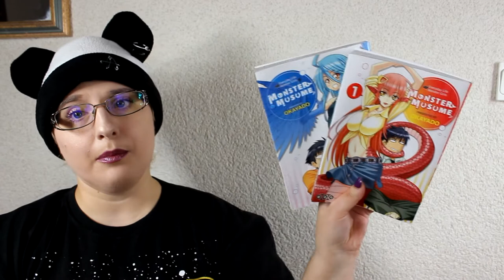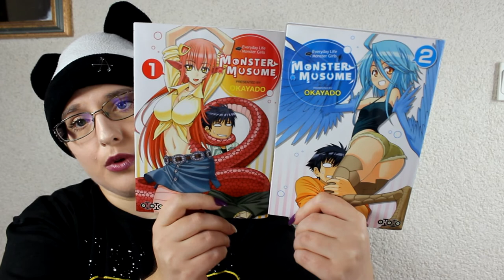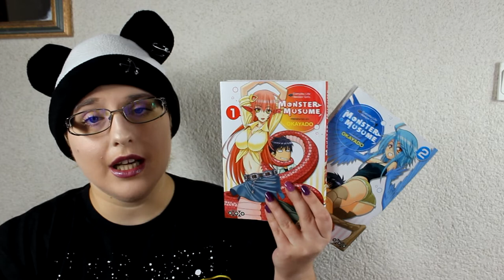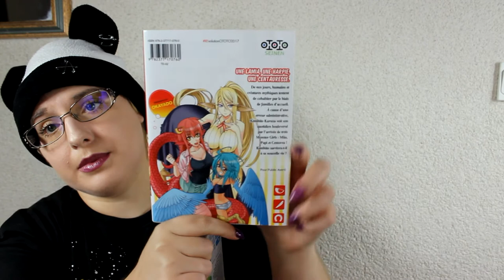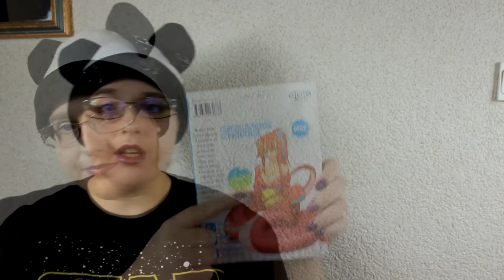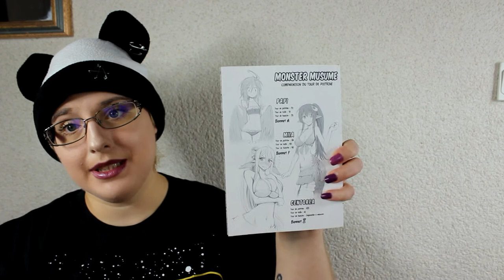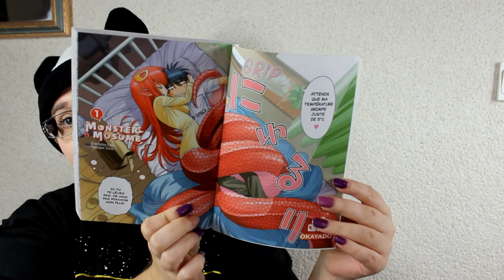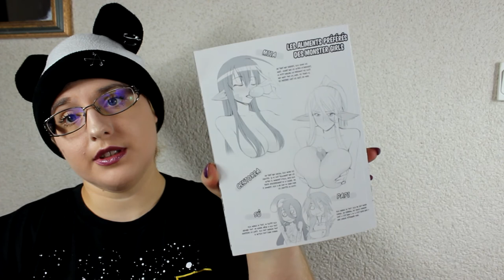[crash test manga] Monster Musume (Seinen//éditions Ototo)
RÉSUMÉ
Il y a trois ans, le gouvernement a révélé que les créatures mythiques ou semi-humaines comme les sirènes ou les slimes existaient. Depuis, des efforts sont faits pour les intégrer à notre population, notamment à travers un système de famille d’accueil. Dans le cadre du programme de rapprochement entre les humains et les Monster Girls, Kimihito Kurusu se voit plus ou moins imposer par la coordinatrice Madame Smith d’héberger Miia, une femme-serpent. Face au caractère impulsif et entreprenant de sa jolie pensionnaire (qui l’a rapidement rebaptisé « Darling »), Kimihito comprend vite combien il va lui être difficile de faire respecter les deux impératifs absolus que sont l’absence de violence entre humains et monstres et surtout, l’interdiction d’avoir des rapports sexuels interraciaux. Un challenge difficile, qui plus est lorsque la langoureuse femme-serpent est rejointe par une plantureuse centauresse et une jeune harpie aussi mignonne qu’innocente... et que toutes les trois ont très à cœur d’attirer son attention et de le blottir contre leur corps.

♥ kik. : HibikiPandi
♥ SNUPPS : HibiYume
♥ Periscope : HibiYume
♥ Fyuse : hibiyume

Boîte Postale :
Hibiki YUME
 BP 10002
 17360 saint Aigulin